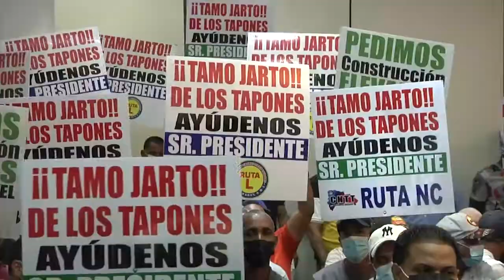Choferes marchan en Santiago por el alza de los combustibles